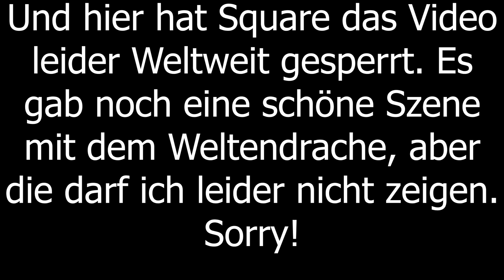Let's Play Dragon Quest XI #107 Khalasmos der wahre Endboss Gameplay German FullHD 1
►Dragon Quest XI Echoes of an Elusive Age◄

Gespielt und kommentiert von AnotherGamingStory auf der PC.